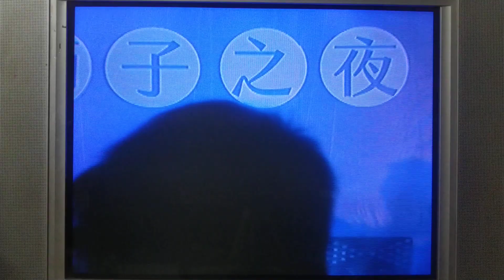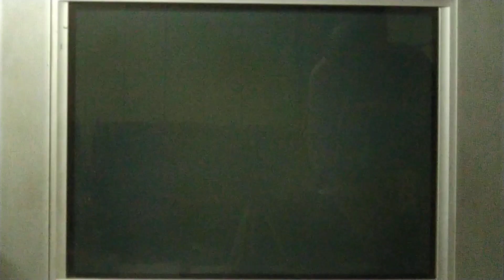20230326 斗六市 甲子慧-CHIEKO YOSARE